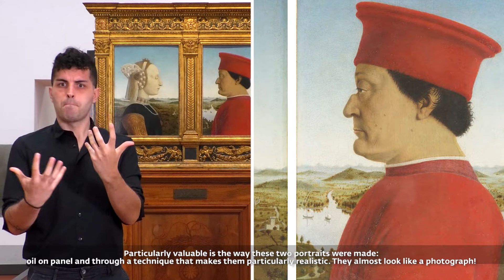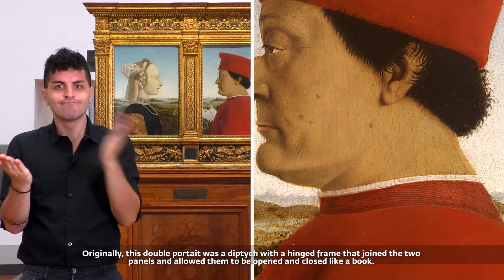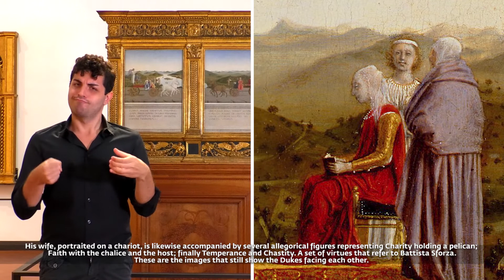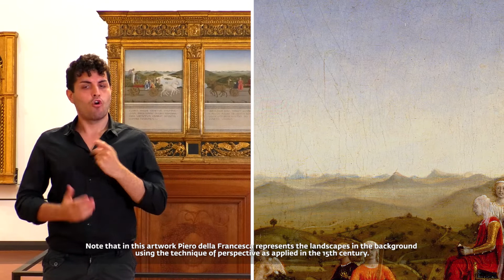Uffizi4everyone - IS Video | Piero della Francesca, Federico da Montefeltro and Battista Sforza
One of the most celebrated portraits of the Italian Renaissance, the diptych features the Duke of Urbino, Federico da Montefeltro (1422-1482) and his wife Battista Sforza (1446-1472).